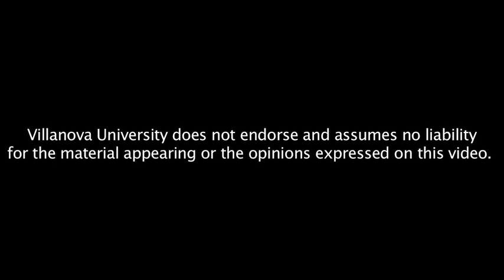Sherlock Kholms: Detective Fiction in the Late Imperial Russia